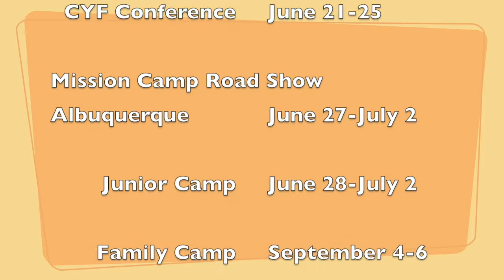2021 Summer Camp Update 1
The first update about our 2021 summer camp season.